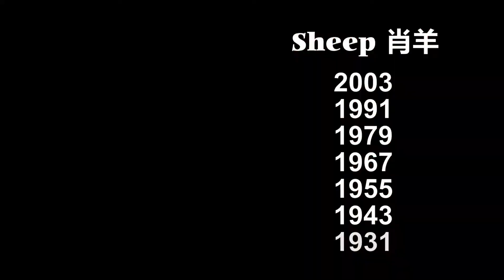Master Paul Ng 2018 Year of Earth Dog Predictions-Sheep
Sheep-2003\1991\1979\1967\1955\1943\1931
The sheep has conflicts with the dog. There could be arguments and controversies and even chances for lawsuits. Lucky though, there is a money sign that can help out. Strong intuition touch and there is a inclination towards arts. Enjoy solitude .
Predictions by Master Paul Ng